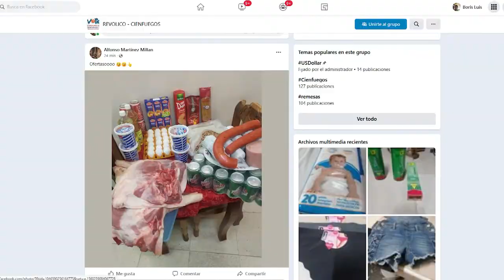Exige Gobernador de Cienfuegos mayor accionar de Grupos de Enfrentamiento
El Gobernador de Cienfuegos, Alexandre Corona Quintero exigió al Grupo de Enfrentamiento en la provincia cumplir el rol de supervisión y aplicar las medidas orientadas para controlar el crecimiento desmedido de los precios de bienes y servicios. Falta sistematicidad en este trabajo, lo que propicia impunidad, tanto en trabajadores por cuenta propia como por entidades estatales.